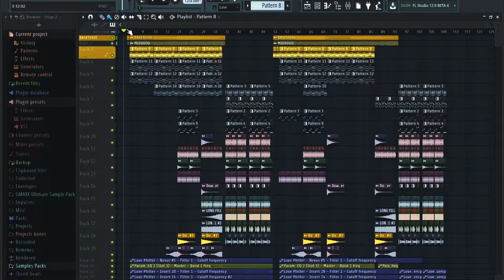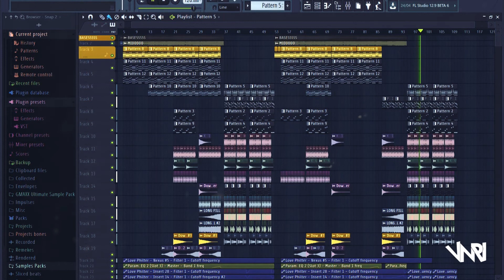Martin Garrix & The Chainsmokers - ID (Gone) ft. ZAYN [REMAKE + FLP]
ZIP contains :
*FLP
*PRESETS (Serum, Spire)
*Mixing / Mastering techniques
* Samples